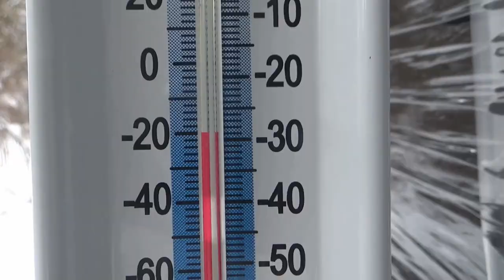Survival Cabin Build Start to Finish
My off-grid cabin build from start to finish with commentary on why I I built it. After my mom suddenly passed away I decided to go ahead with the build to keep my mind occupied and to stay busy. Despite having a back injury and three hernias I finished the cabin in eight months. I slowly chipped away at it a little at a time taking small bundles of lumber each trip. It was built entirely with scrap wood and other items that were being thrown away, I even made the wood stove from scrap metal. I have everything I need there to live self sufficiently. Pots, pans and all kinds of tools including a crosscut saw for processing firewood. I have a storage tent and vegetable garden as well. I have a cooler that i use as a pantry.